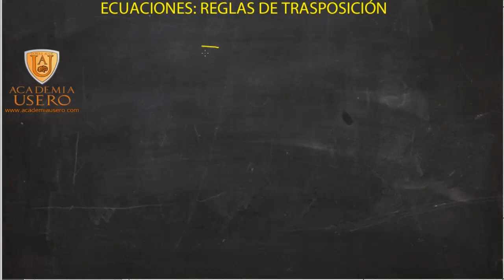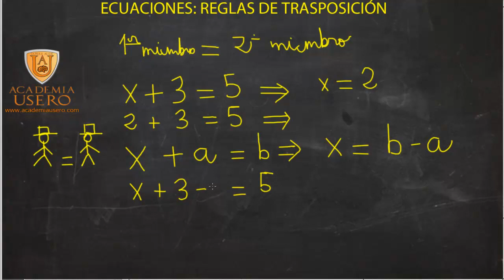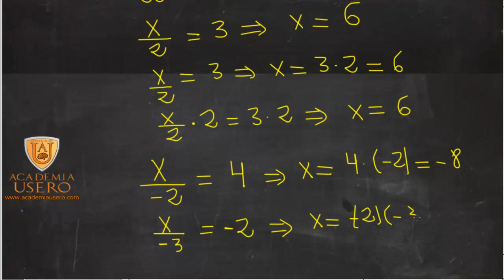Ejercicios de ecuaciones de primer grado Matemáticas 1º ESO Academia Usero Estepona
Ejercicios de ecuaciones de primer grado Matemáticas 1º ESO
Volvemos a explicar las reglas de trasposicion y realizamos algunas ecuaciones simples que permitirán a los alumnos y alumnas reforzar su conocimiento sobre las ecuaciones.

Las reglas de trasposición son 4:

La explicación con la que se quedan los alumnos y alumnas es que lo que está sumando pasa restando, lo que está restando sumando, lo que está multiplicando pasa dividiendo y lo que está dividiendo pasa multiplicando. Aplican reglas mecánicas sin pararse a pensar la lógica subyacente que no es otra que: SE PUEDE REALIZAR LA MISMA OPERACIÓN EN LOS DOS MIEMBROS DE LA ECUACIÓN Y LO QUE QUEDA SIGUE SIENDO CIERTO. Es solo un principio y con este principio entendido el resto del álgebra que se va dando en posteriores cursos es solo aplicar este principio. Sin embargo, por la razón que sea, se refuerza el conocimiento de métodos que "funcionan" (cuando funcionan) para hacer las tareas lo más pronto posible y no se enseña a reflexionar sobre las bases lógicas de lo que se está haciendo. No es extraño, pues, que las matemáticas luego parezcan difíciles y supongan un esfuerzo titánico para muchos alumnos y alumnas.

Así, la regla x-a=b lleva a x=b+a no es tal regla, sino que lo que se hace es sumar a a cada miembro. De este modo, queda x-a+a=b+a y como -a+a es 0, en el primer miembro queda x, con lo que podemos deducir que x es b+a.

Una regla que provoca muchos errores por la mala técnica es a·x=b donde se supone que la a pasa dividiendo. Pues bien, cuando el alumnado se encuentra con -3x=6, muchos escriben x=6/3 que es 2, razonando que el -3, al pasar de un miembro a otro, también cambia de signo. Y no es así.
Academia Usero en Estepona, el centro de formación con más vídeos en Internet del Mundo presenta: Ejercicios de ecuaciones de primer grado Matemáticas 1º ESO